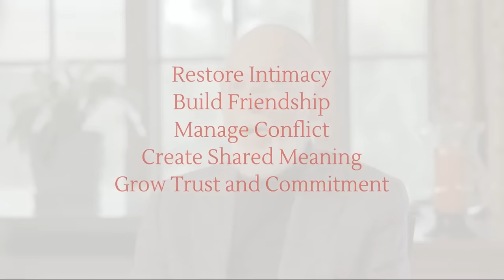Build Better Relationship Skills Virtually With Gottman Method Couples Therapy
Experience the science-backed Gottman Method Couples Therapy approach and build better relationship skills for life. Learn how to communicate in a relationship and how to make relationships last — all without ever leaving home.

These virtual tools will help you to establish the relationship skills you need to hone — and the ones you've already mastered. The Gottman Method is the modern, proven approach to couples therapy that really works.

Learn more today! Explore our relationship building resources and tips